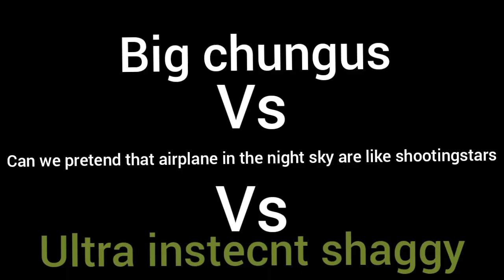canon memes battle royal (memes) fan made death battle trailer season finale